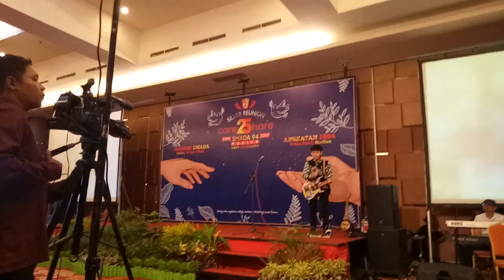Care25hare event Tirtoamerto soloconcerto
For more info& show schedule wa 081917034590